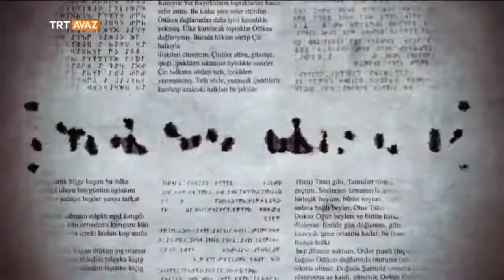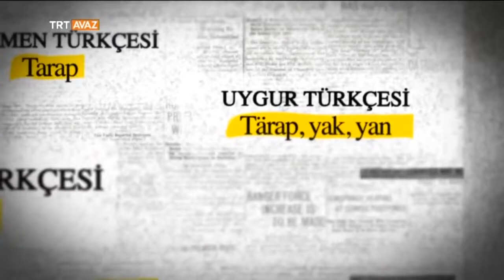Ortak Sözcüklerimiz, Ortak Dilimiz Yön TRT Avaz